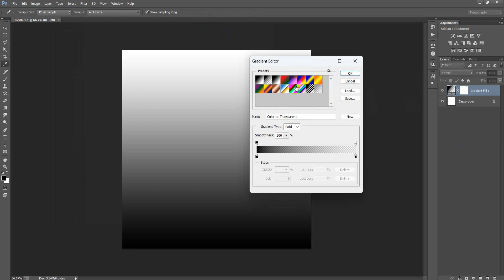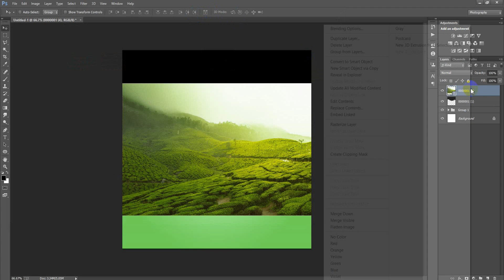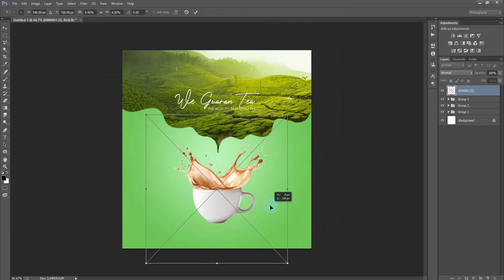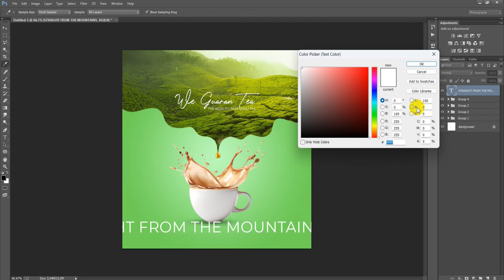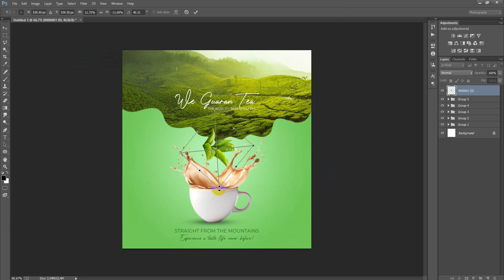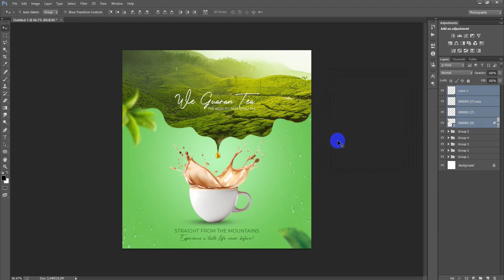Best Tea Creative Social Media Post Banner Design in Photoshop Tutorial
►►►►Follow Me►►►►.